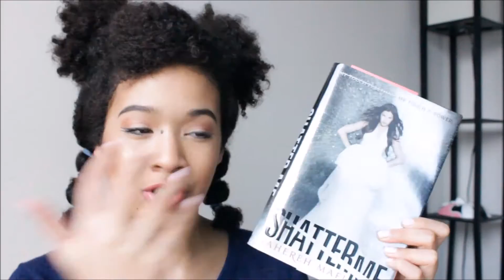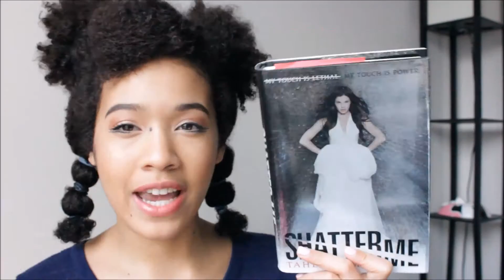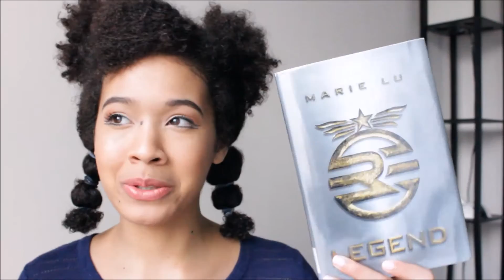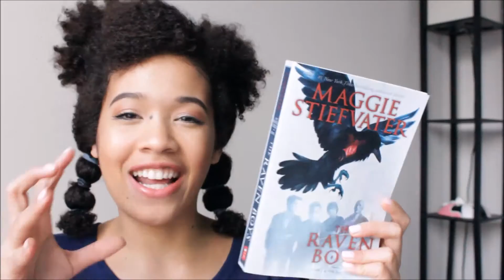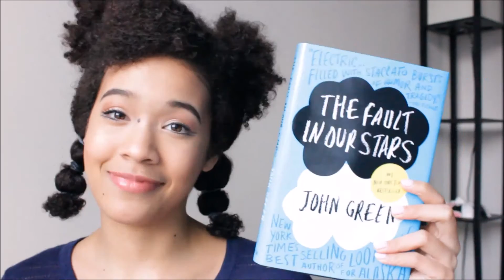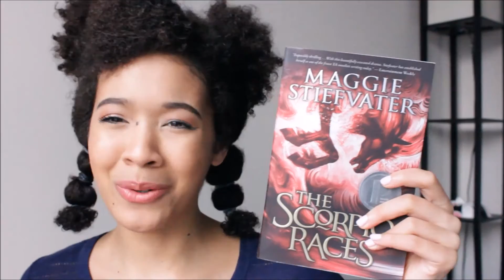The Grinch Book Tag // 2014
Hi Everyone! I got tagged by "BooksAndBigHair" to do this fun holiday video. I tag you, yes you! To do this tag and let me know!

1. Half of the lights on the Christmas tree are burnt out : Name a book/series/character that started out good but then went downhill
2. Annoying Great Aunt Sally who will not leave you alone : Name a book that you didn't enjoy, but everyone else seems to love so it never goes away
3. Your pets keep knocking over the Christmas decoration : Name a character that kept messing things up for everyone else (can't pick a villain!)
4. You hear your parents putting out the presents and learn Santa isn't real: Name a book you were spoiled for
5. It's freezing outside: Name a main character you just couldn't connect with
6. Mariah Carey's 'All I Want for Christmas is You' and it's giving you anti-romantic feelings : Name a couple you couldn't stand
7. That scratchy homemade wool sweater you got for Christmas years ago but won't get rid of : show some books that have been sitting on your shelves for a while, and you aren't motivated to read, but you don't have the heart to get rid of
8. Grandma Got Runover by a Reindeer: Name a character death you still are mad about (warn people for spoilers! You can also use TV or movie deaths)
9. The malls are overly crowded with holiday shoppers: Name a series that has too many books in it/went on too long
10. The Grinch : Name a main character you HATE (No villians again!)